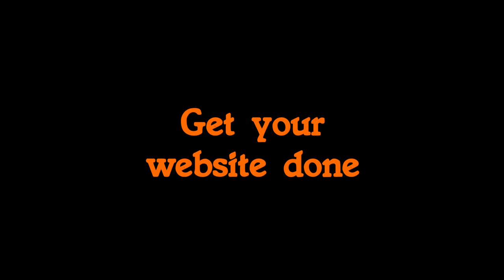Creative ad 2